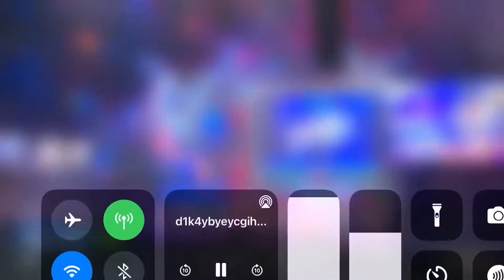Bills Select Kaiir Elam With The 23rd Pick | 2022 NFL Draft